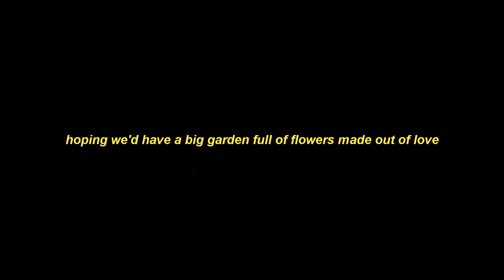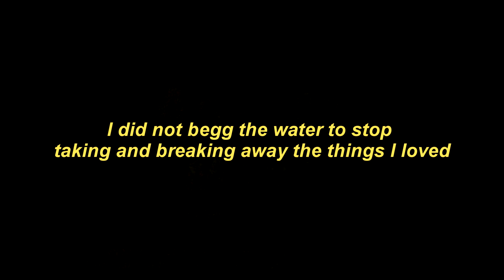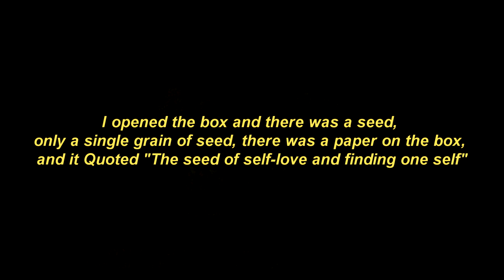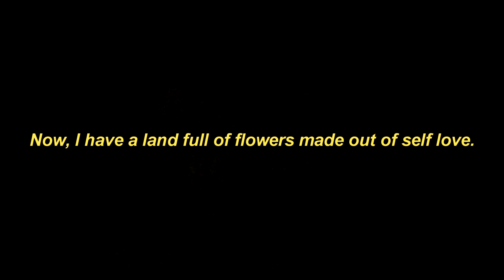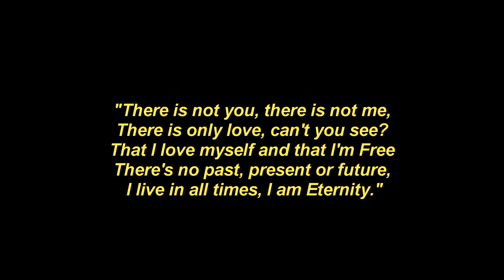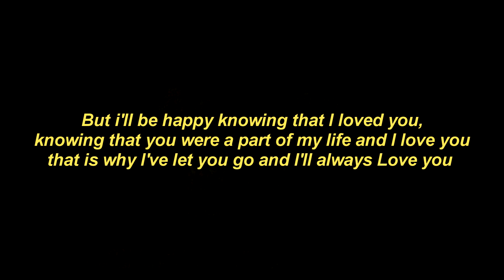Seed of Life - Sabal Dev Shrestha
This is poem or whatever we call, I wrote it a long time ago for whoever is going and dealing through a heartbreak, know that you will find a way and you will heal. Time heals everything. The only way to heal is to get hurt, it's the only way..